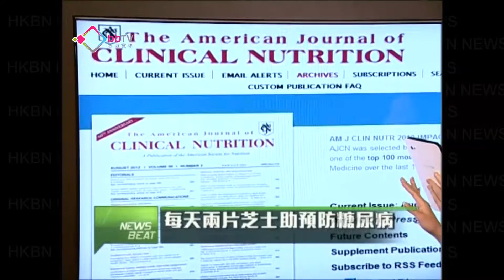每天兩片芝士助預防糖尿病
美國臨床營養雜誌刊登的一項研究，每天吃55克即約2片芝士，可降低患糖尿病風險達一成二。